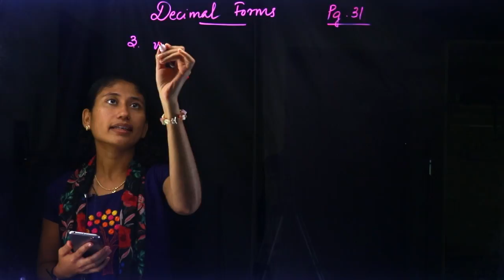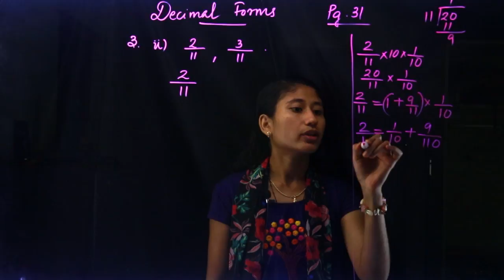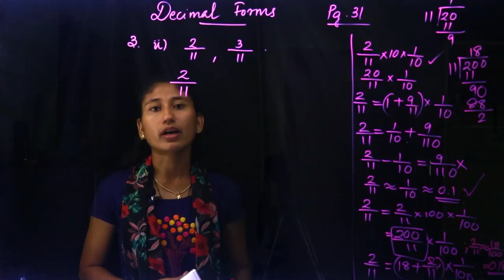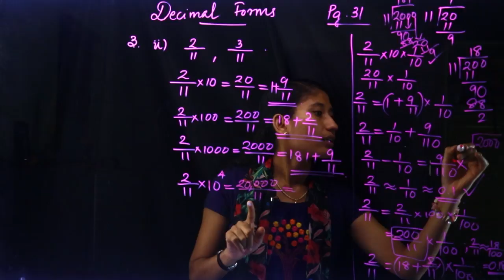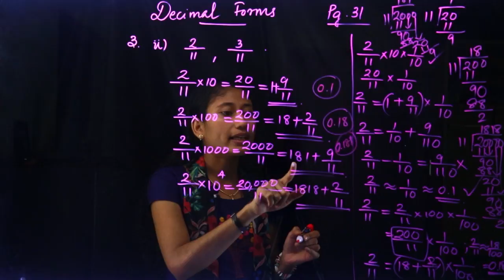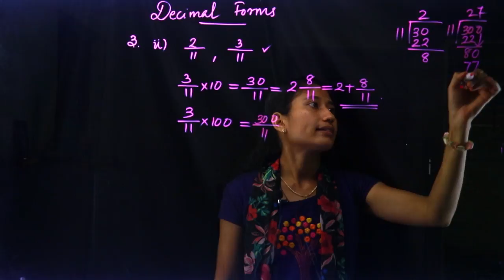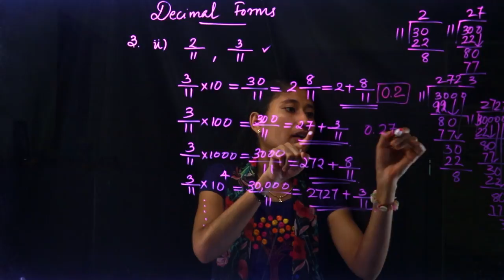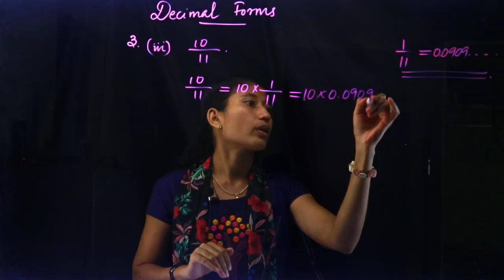CLASS 9 MATHS CHAPTER 2 - DECIMAL FORMS - PART 10 | SCERT - Kite Victers | Online Chalkboard